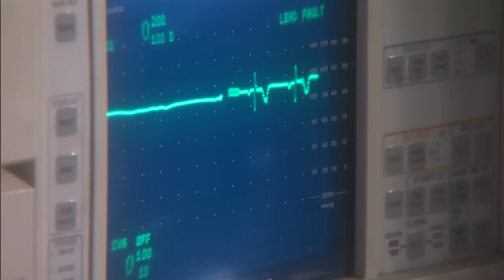Wicked Pictures Presents: Fallen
An erotic masterpiece comes to life as award winning director Brad Armstrong tells the tale of Angel (jessica drake), a fallen Gregorian Angel who has been banished to earth and stripped of her wings after the accidental death of the young woman she was sent to watch over. Alone and desperate for companionship, she finds it in the citys seedy underworld, far from the idyllic heavens she once knew. Follow Angel on her dark journey through some of the most sinful and perverse places this world has to offer. As she continues her fall into darkness, she discovers a glimmer of light in Keith (Brad Armstrong), a handsome mortal that she is inexplicitly drawn to. As Keith helps guide her back towards the light, a secret from the past comes back to haunt the duo, threatening to tear them apart. Can Angel regain her wings and soar once again? Or has she fallen for the last time, doomed to live out her days trapped in the purgatory she now calls home.

Destined to become an adult classic, Armstrongs stunning visual style, combined with drakes top-notch performance, mind-blowing sex scenes and a screenplay that delivers till the very last frame, Fallen is an unforgettable film.